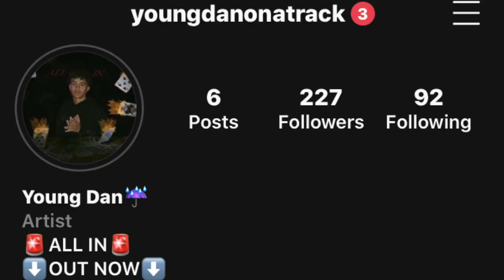[Free] Sheff G x Sleepy Hallow Type Beat 2022 "Blow" (NY Drill Type Beat) prod.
*MUST Put "prod. by @yddoyourthing" in the Title*